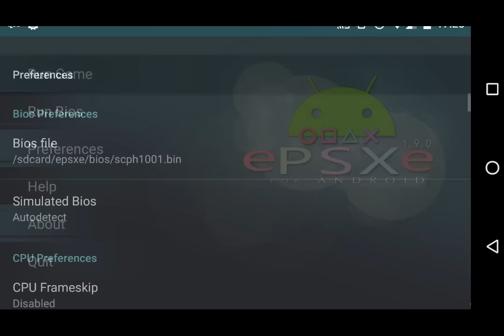ePSXe for Android 1.9.38. GPU resolution x2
Vagrant Story, x1 vs x2 GPU resolution